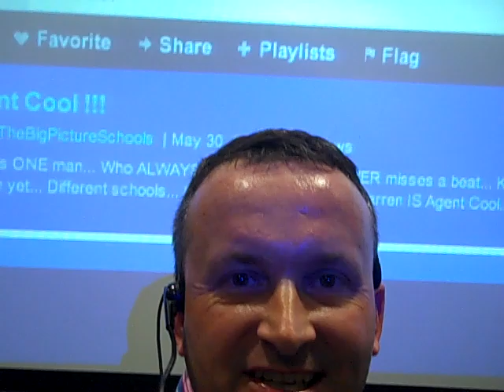The Big Picture rides again in Peterborough with Brandon & Daniel Ahmed !!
Some people really really amaze me... and these two guys are a good example of exactly that. not afraid to have a go and do things they don't always do. Loved this session and really enjoyed meeting new and exciting people. Thanks TDA - It was WOW !!